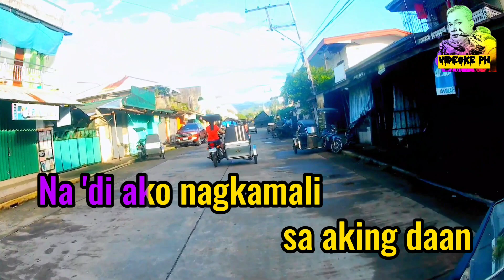Musika Ang Buhay Na Aking Tinataglay | Asin | Karaoke Version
Song: Musika ang buhay na aking tinataglay
Music Artist: Asin
Original Source here: